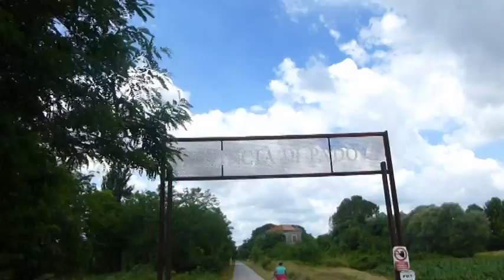treviso ostiglia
intra feriae - video 5